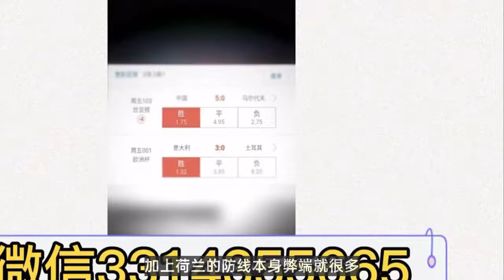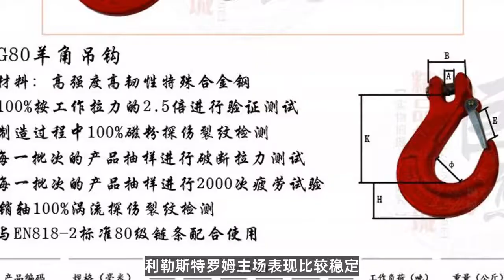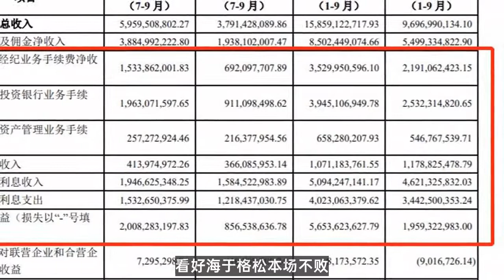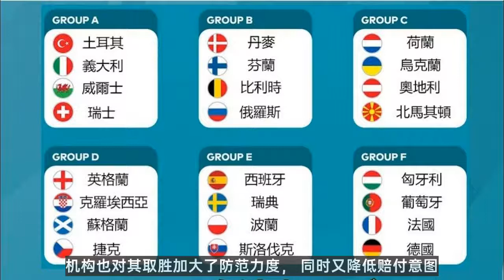爱尔兰超|竞彩赛事：613十场心水足球比赛扫盘推荐